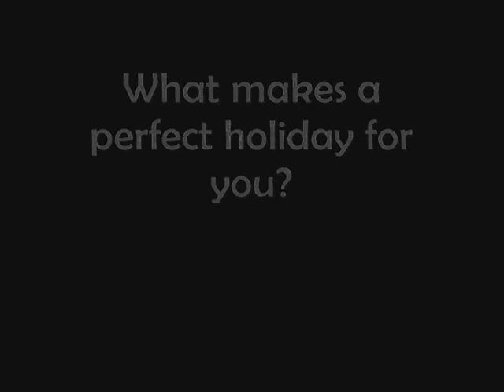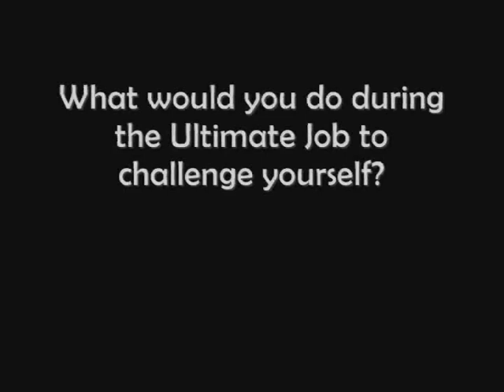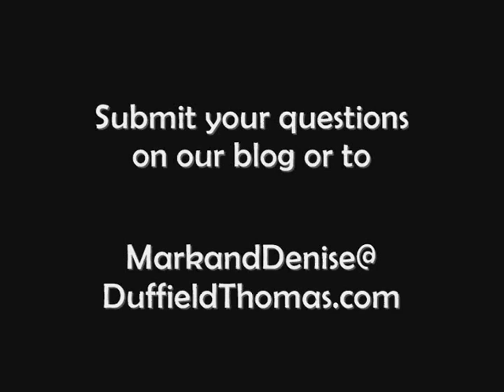Denise & Mark - Get to know questions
With one week to go until the Winners of the Ultimate Job are announced, here is a little video to help you get to know Denise & Mark Duffield-Thomas.